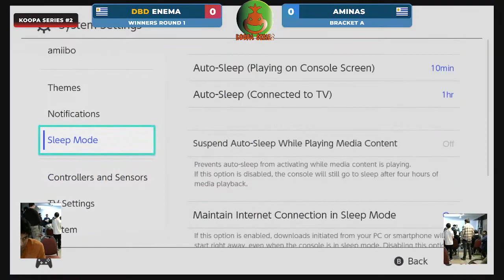Koopa Series #2 | Winners R1 - ENEMA (Diddy Kong) vs. Aminas (Link)